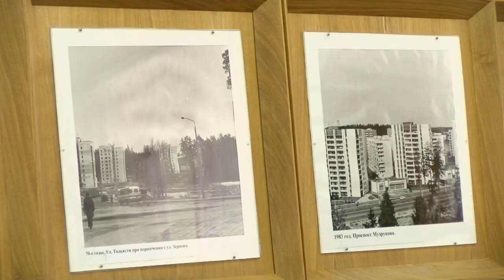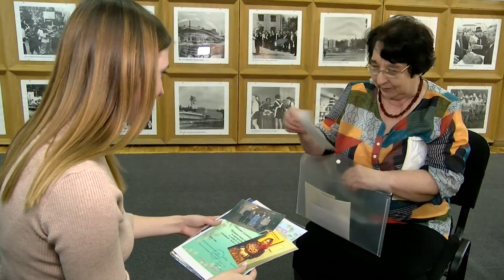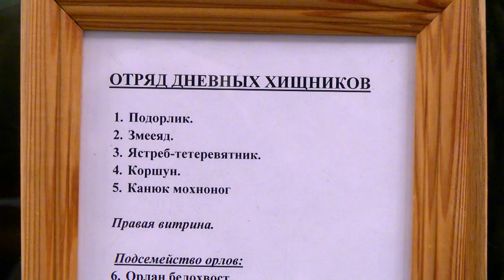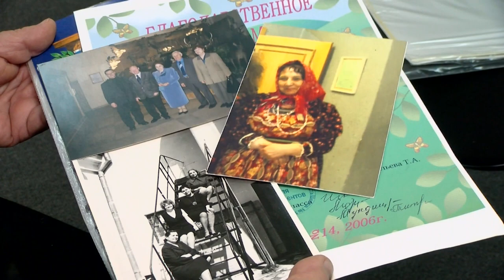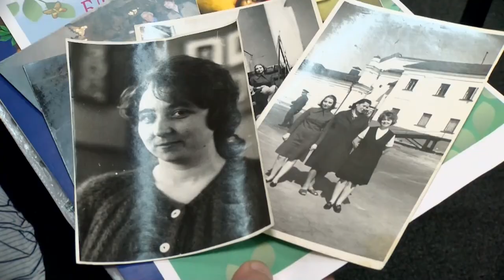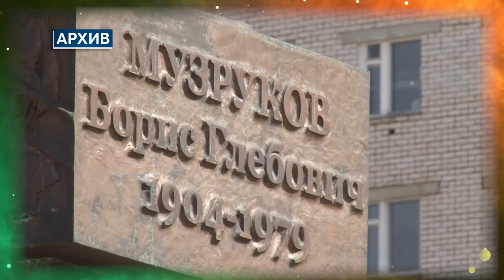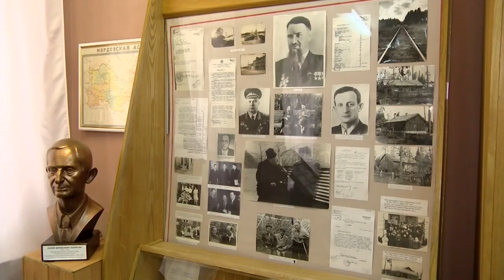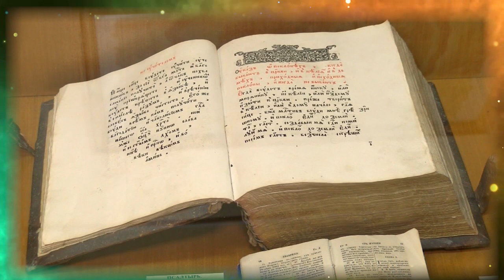Лица Сарова. Выпуск №1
Саров полон удивительных, талантливых и выдающихся личностей. Врачи, спортсмены, депутаты, актёры, учёные, вокалисты и предприниматели - люди, которые вносят большой вклад в развитие города и его жителей, прославляют его по всей стране и в мире.

Первый выпуск проекта «Лица Сарова» посвящён человеку, который на протяжении почти всей жизни создавал и хранил фрагменты саровской истории, воспитывал молодое поколение в стенах Городского музея и за его пределами – Александре Степановне Ломовской.